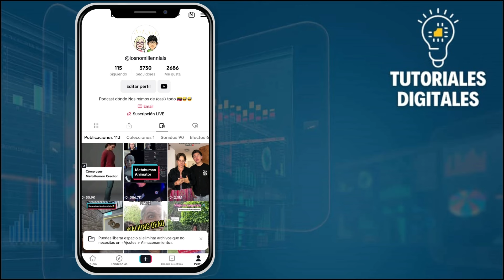Cómo PONER Comentarios De Búsqueda En TIKTOK | Poner Comentarios Azules En TIKTOK